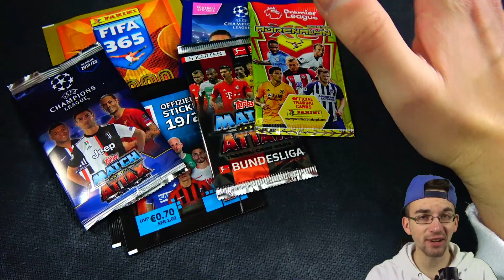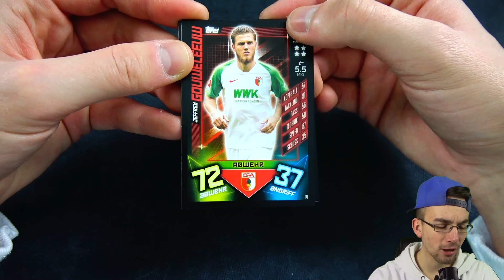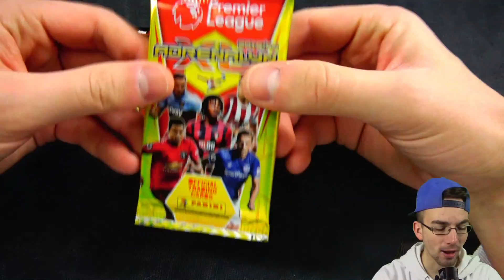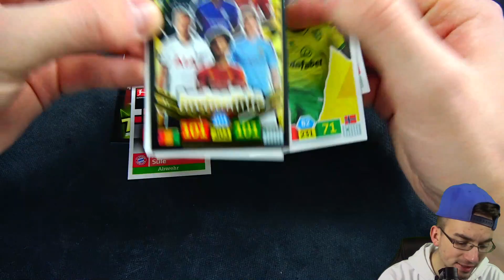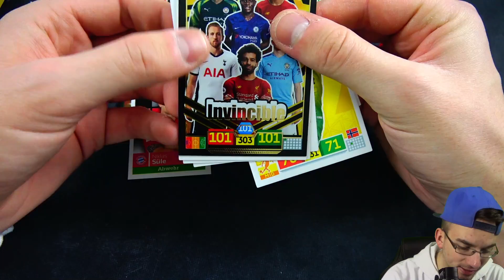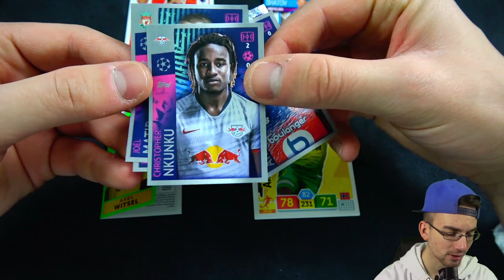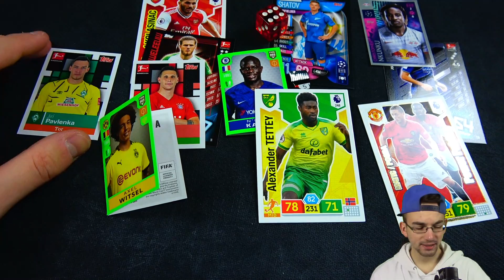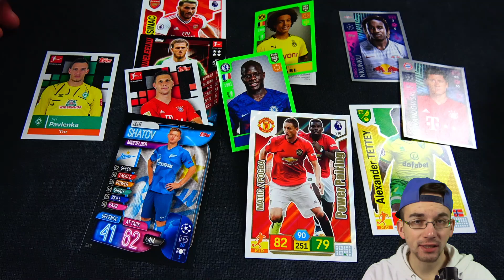Mix WÜRFEL DRAFT Challenge 😱🔥 PacksUnited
► Mix Würfel Draft Challenge PacksUnited Unboxing Opening ✘FIFA Mobile ✘Instagram: PacksUnited96

euer PacksUnited